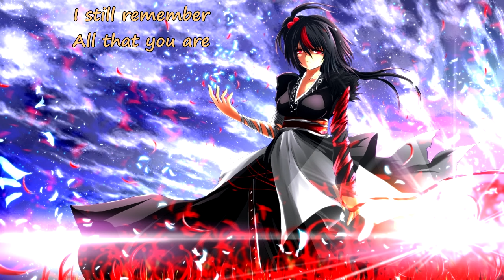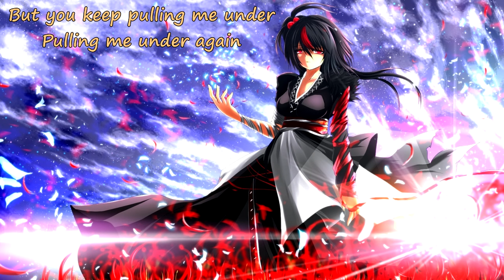{10.2} Nightcore (Oceans Divide) - Are You Happy Now (with lyrics)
Lyrics:

I still remember all that you are
This bitter was admit still floats through my heart
A constant reminder that I can't erase
Still see your reflection and I'll never face
I am still bleeding for the words you say

Hold me down onto the ground
And it's never ending as I'm falling into pieces
Try to overcome what you have done
On the edge of breaking, suffocating

The seasons keep changing
Make it passing me by
Time is a feather,
Always leaves you behind
The sound of your voice is like a thorn in my side
You won't let me forget you

I try to walk away, but you keep pulling me under, pulling me under again
I'm trying to escape, but thought keeps pulling me under again, and again, and again.